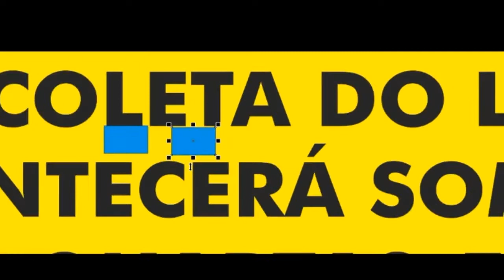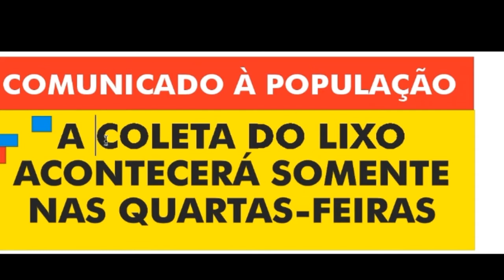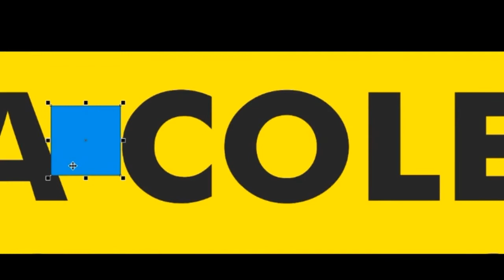VAI PERDER ESSAS DICAS INDISPENSÁVEIS?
NÃO DEIXE DE VER ESSAS DICAS INDISPENSÁVEIS PESSOAL, É COISA MEGA IMPORTANTE... ASSISTA AGORA,,,
Seja membro deste canal e ganhe benefícios:

se você gosta desse tipo de conteúdo, comenta aqui embaixo, isso nos ajuda muito e ajuda o youtube recomendar os nossos vídeos...